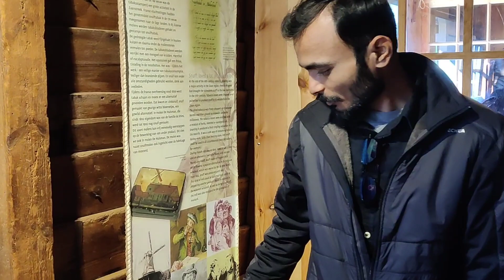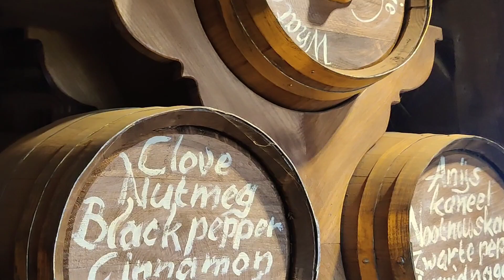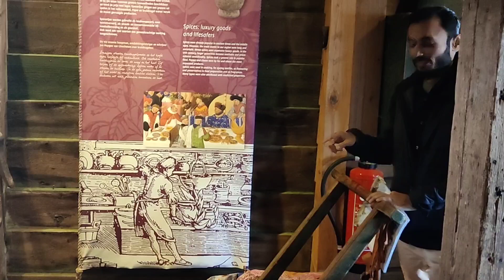Dutch Windmills for indian spices | भारतीय मसाले तयार करणारी हॉलंडमधील पवनचक्की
Marathi in Europe
Marathi in Netherlands vlogs
Netherlands vlog in marathi
Zaanse Schan tourist place in Netherlands
Best places in Holland
one day in Zaanse Schan

Musician: LiQWYD